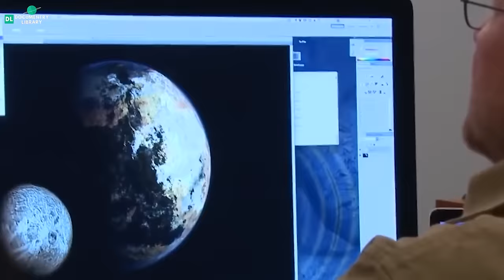SHOCKING: नासा नें क्या देखा प्लूटो पर | What New Horizon Mission Saw On Pluto | Hindi Documentary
NASA’s New Horizons mission was a groundbreaking endeavor that provided us with remarkable insights into the enigmatic dwarf planet Pluto and its surrounding environment. Let’s delve into the fascinating discoveries made by this intrepid spacecraft:

Pluto Flyby (July 14, 2015):
Close Encounter: New Horizons became the first spacecraft to explore Pluto up close. After a nine-year journey, it flew by Pluto and its moons, capturing detailed images and data.
Surface Features: The spacecraft revealed icy plains, mountains, and glaciers on Pluto’s surface. It even discovered a heart-shaped region called Tombaugh Regio.
Atmosphere: New Horizons studied Pluto’s thin atmosphere, which consists mainly of nitrogen, with traces of methane and carbon monoxide.
Moons: It provided insights into Pluto’s five moons, including Charon, the largest moon, and the smaller moons Nix, Hydra, Kerberos, and Styx.

Topics Covered in this video:-
NEW Mission to the pluto
Mission to pluto
Mission to Kuiper belt
Kuiper Belt Mission
New Horizons Mission
space documentary
What did NASA saw on pluto
What did New Horizons saw on pluto

1)This video has no negative impact on the original works (It would actually be positive for them)
2)This video is also for teaching purposes.
3)It is not transformative in nature.
4)I only used bits and pieces of videos/audios to get the point across where necessary.